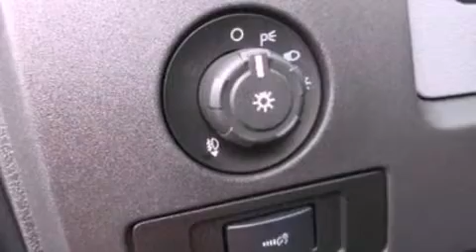2013 FORD F-150 Fenton MI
We have been honored to serve the Fenton MI area , we promise that your experience at our dealership will exceed your expectations !

 Year : 2013
 Make : FORD
 Model : F-150
 Engine : 5.0L V8 32V MPFI DOHC
 Trans . : 6-SPEED AUTOMATIC
 Exterior : GREEN

 Interior : MEDIUM PARCHMENT
 Stock : 13-12793